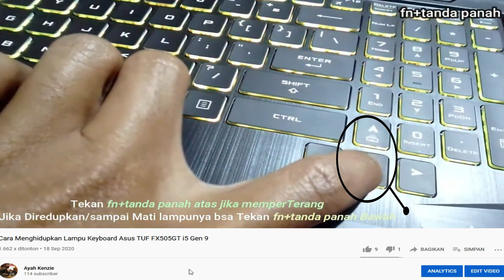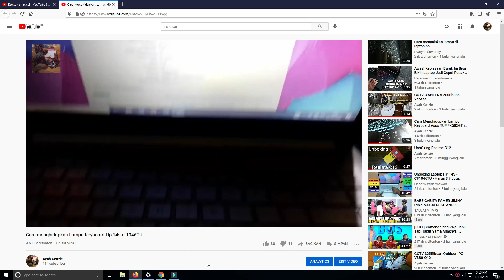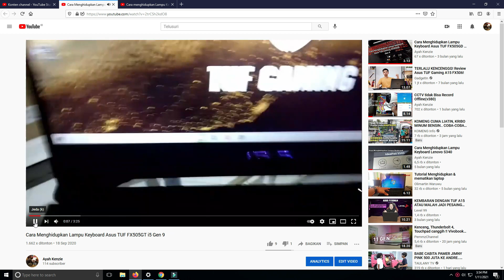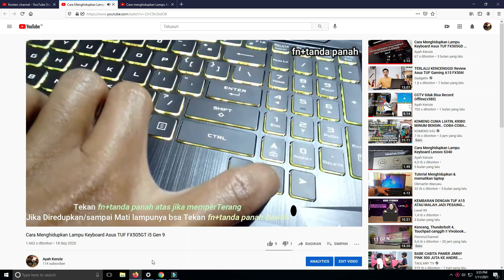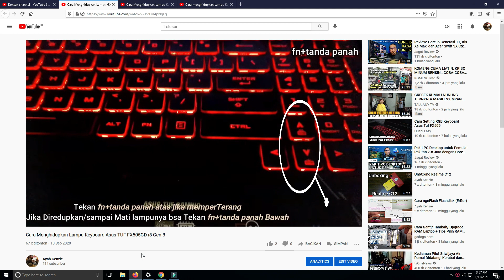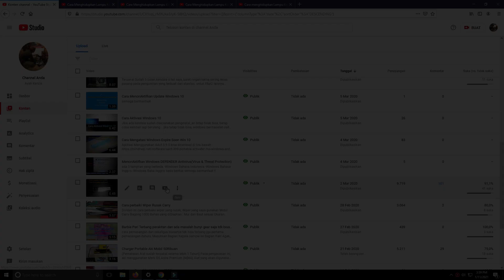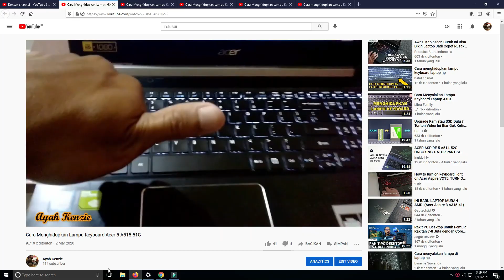CARA MENGETAHUI LAMPU BACKLIGHT all KEYBOARD Laptop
Kesimpulannya,
Cek dahulu keyboard laptopnya, untuk ada apa tidaknya backlit d laptop anda.

Jika ingin Berbagi Rezeki :
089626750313 (OVO) an DEFFRY LUSTANTA
ATAU
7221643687 (BSI) an DEFFRY LUSTANTA
TERIMA KASIH